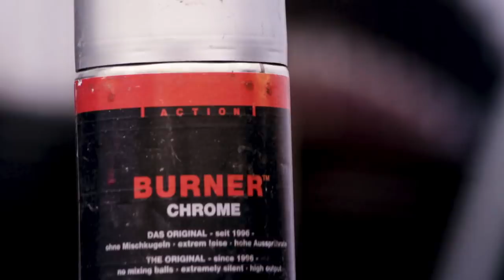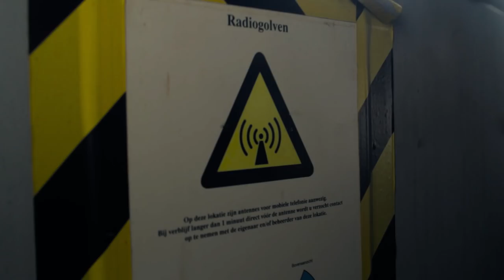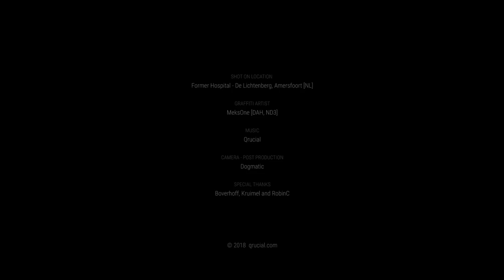Qrucial - Bomb The Building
What started out as a simple proposal for a graffiti timelapse session turned out to be a full featured hyperlapse video clip.
Qrucial feat. MeksOne - Bomb the Building

Shot on location:
Former Hospital "de Lichtenberg" in Amersfoort, The Netherlands

Graffiti Artist:
MeksOne [DAH, ND3]

Direction, Camera, Post-production:
Dogmatic

Special Thanks:
Boverhoff, Kruimel, RobinC